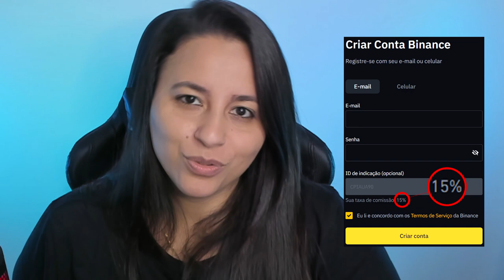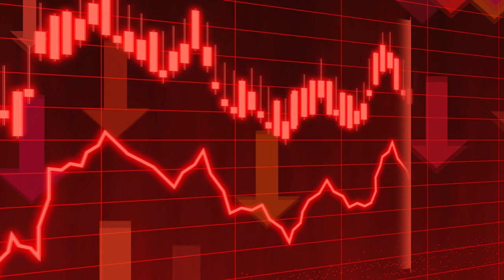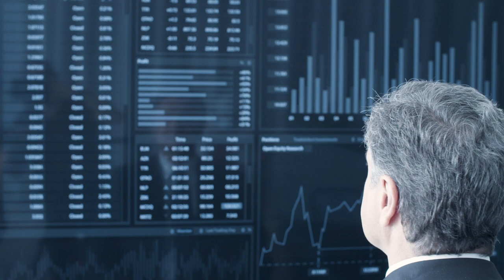O BEAR MARKET VAI ACABAR DEPOIS DESSES TRÊS ESTÁGIOS!! FIQUE ATENTO!!